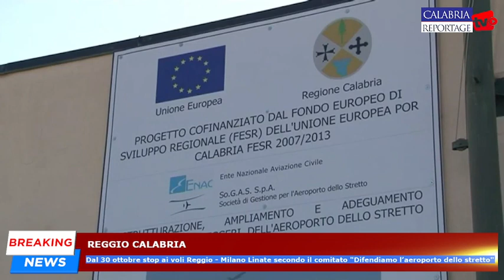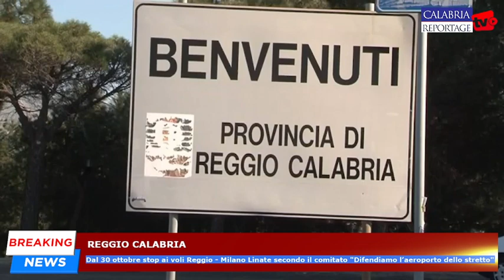Reggio Calabria: dal 30 ottobre stop ai voli Reggio - Milano Linate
Reggio Calabria: dal 30 ottobre stop ai voli Reggio - Milano Linate secondo il comitato "Difendiamo l’aeroporto dello stretto".